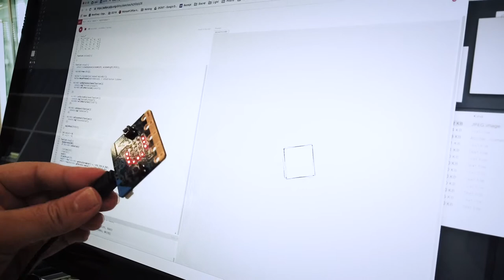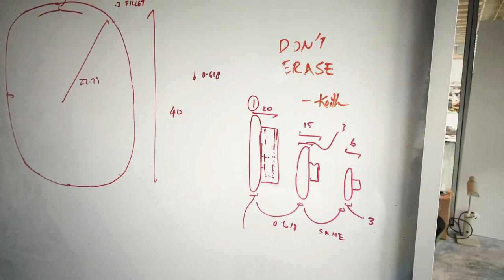NUS DID | UNCENSORED NUS Design School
NUS Division of Industrial Design (DID)

Become an innovator in any industry at Asia's most prestigious university.

Chat with current DID students on telegram @nusdid